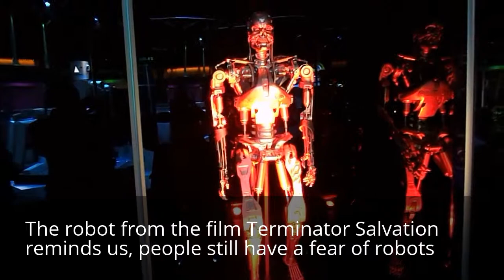Exhibition Review : Robots at the Science Museum – 8th February to 3rd September 2017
This is a video review of the Robots exhibition at the Science Museum  - 8th February to 3rd September 2017 bought to you by Visiting London Guide .com